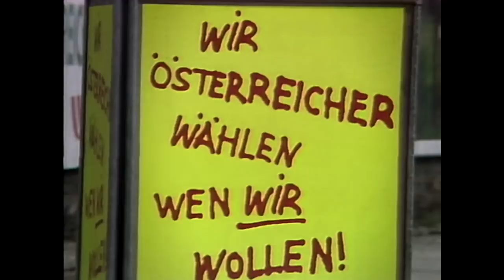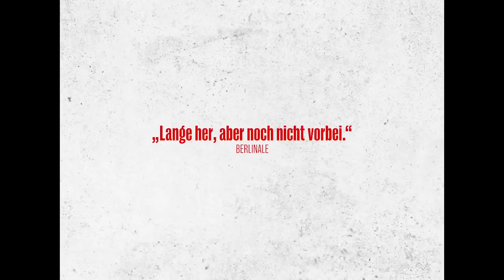Waldheims Walzer Trailer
ab 5. oktober im Kino

Ruth Beckermann dokumentiert, wie während des Wahlkampfs des ehemaligen UN-Generalsekretärs Kurt Waldheim
um das Amt des österreichischen Bundespräsidenten im Jahr 1986 die Lücken in seiner Kriegsbiografie vom Jüdischen
Weltkongress in New York aufgedeckt wurden. Dies hatte in Österreich zu nationalem Schulterschluss, antisemitischen
Ausschreitungen und schließlich zu seiner Wahl geführt. Mittels internationalem Archivmaterial sowie Beckermanns
selbst gedrehten Videoaufnahmen analysiert der Film den Zusammenbruch der österreichischen Lebenslüge, erstes
Opfer der Nazis gewesen zu sein. Und er zeigt die Mechanismen der Mobilisierung hetzerischer Gefühle – damals wie
heute.